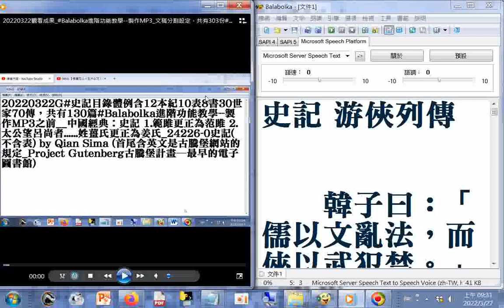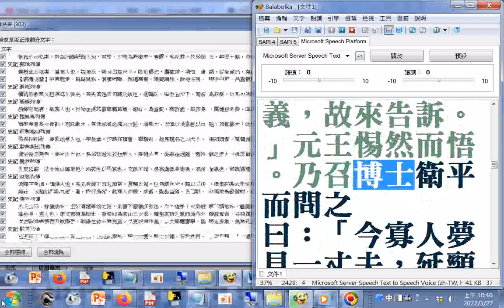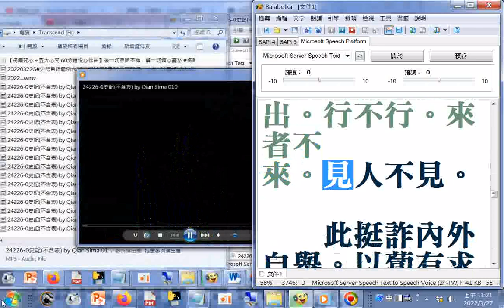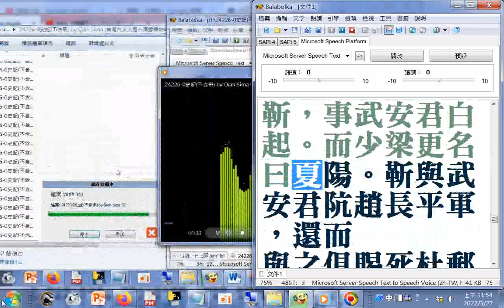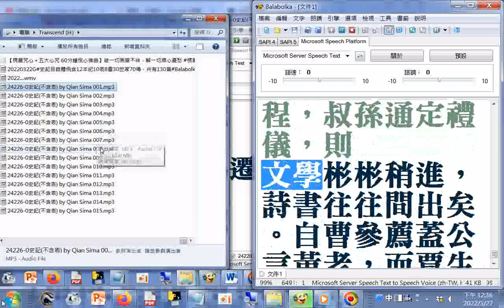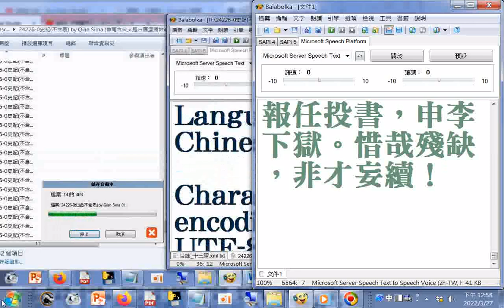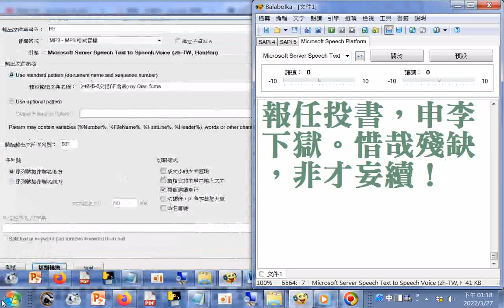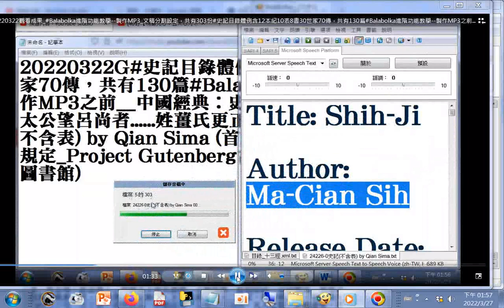史記g 有聲書#Balabolka朗讀--史記 游俠列傳(文字部分有誤例如餘應更正為余...雲應更正為云)+佞幸列傳+滑稽列傳+日者列傳+龜策列傳+貨殖列傳+史記 太史公自序(文字部分有誤已更正)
(請更正百裡為百里) 筆者附錄: 現今道劫並降，揚道於世化劫殃，有求孔孟聖道三寶心法就不枉費今生來世間。世間財世間用--生不帶來，死不帶去，或是給以後不相識的人用，但是得三寶心法卻能帶著走，在世能逢凶化吉、躲劫避難、改變命運，壽終能超生了死，離苦得樂，智者切莫入寶山而空手回。